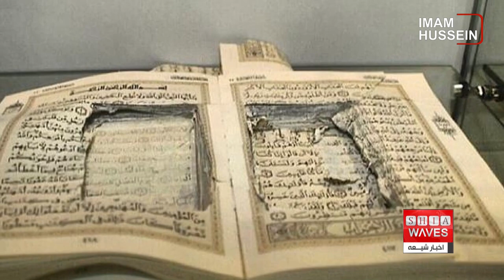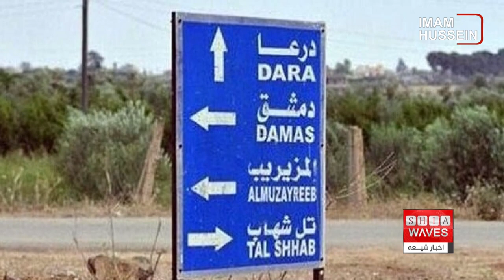نگاهی به چند خبر کوتاه: یکشنبه 2 بهمن ماه 1401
۱)موج انتقاد کاربران عربستانی به قاچاق مواد مخدر با جاسازی در قرآن
۲)ساخت شش مدرسه برای ایتام توسط آستان مقدس حسینی علیه السلام
۳)صدور حکم علیه یک مسلمان چینی به جرم آموزش قرآن به کودکان
۴)هلاکت یک سرکرده گروه تروریستی د۱عش در سوریه
۵)جدیدترین فعالیت بشردوستانه مرکز مرتبط با دفتر آیت الله العظمی شیرازی در افغانستان
۶)درخواست نماینده پارلمان اروپا برای محاکمه جنگی آمریکا درباره جنایتش در عراق و سوریه
۷)کره زمین در آستانه حالتی است که هر ۵۰ هزار سال یکبار رخ می دهد
۸)خشم مسلمانان جهان از سکوت دولت سوئد در برابر قرآن سوزی در این کشور